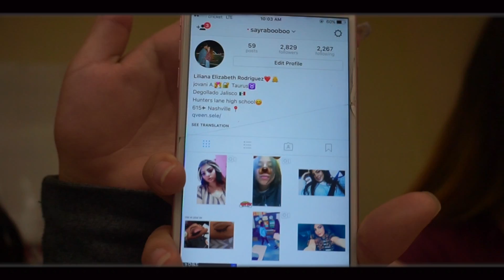LIT HIGH SCHOOL VLOG [EVER]!!!